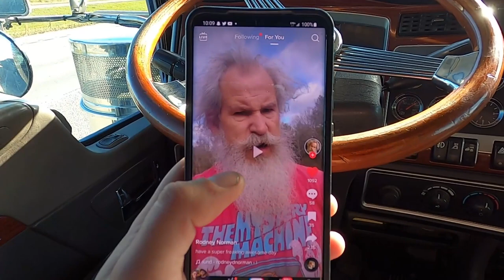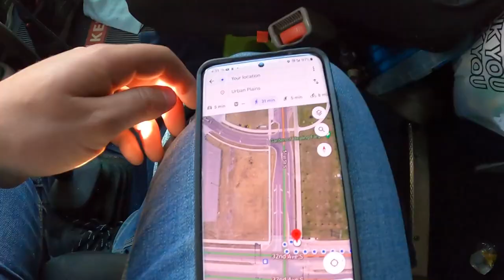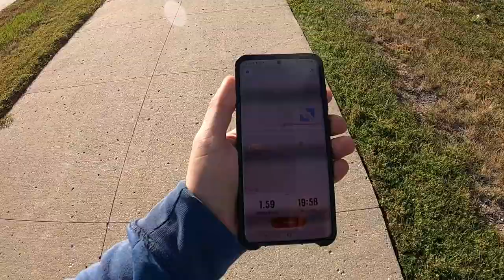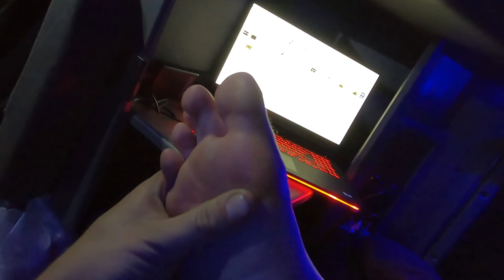DAKOTA TRUCKING | My Trucking Life | Vlog #2633 | Sept 28th, 2022